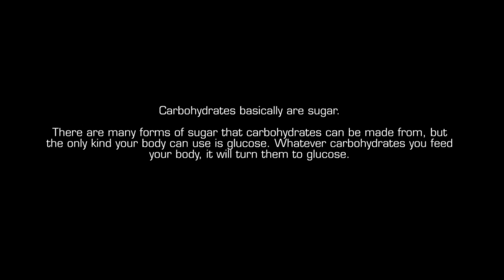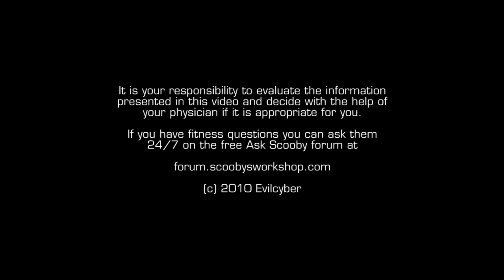Simple And Complex Carbohydrates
Simple carbohydrates? Complex carbohydrates? What is the difference?

In this video we are first going to look at what carbohydrates actually are, then at how you can tell simple and complex carbs apart and finally discuss what the uses of carbohydrates are. And it isn't as easy as "simple carbs are bad" and "complex carbs are good".